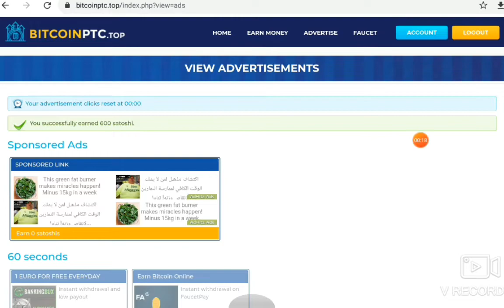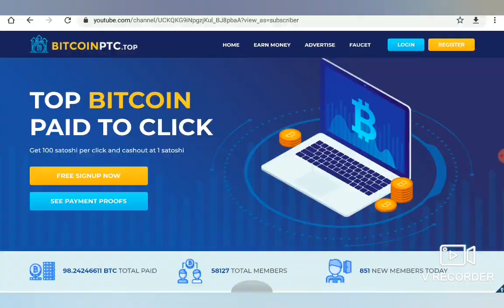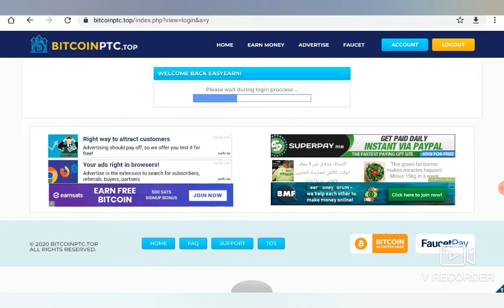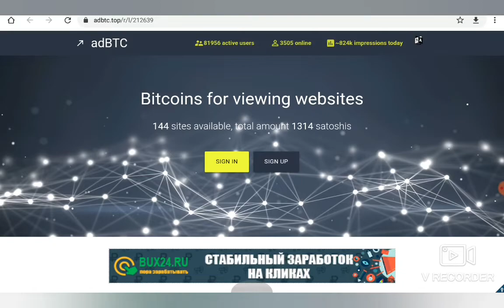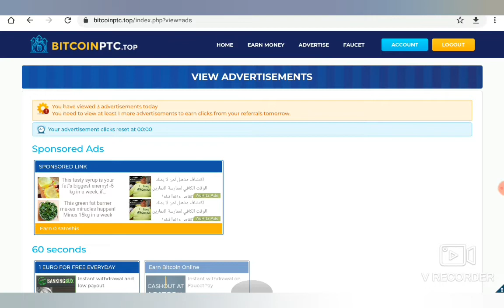ربح البيتكوين 1420ساتوشي بضغطه و600ساتوشي للإعلان +المسابقه اليوميه#الربح_من_الانترنت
الربح يوتيوب,
الربح يوميا,
الربح يساوي,
الربح والخسارة,
الربح والتقسيم التناسبي الاول متوسط حل تمارين,
الربح والخسارة في المطاعم,
الربح والتقسيم,
هامش الربح,
الربح نت,
الربح من,
كم الربح من اعلانات التطبيقات,
كم الربح من التيك توك,
الربح للمبتدئين,
الربح للجميع بلس,
الربح للمبتدئين 2020,
الربح للصف الاول متوسط,
الربح للجزائريين,
افضل تطبيقات الربح للاندرويد,
الربح كورونا,
كيف افعل الربح من اليوتيوب,
كيفية تفعيل الربح من اليوتيوب,
كيفية الربح من بلوجر,
في الربح,
طريقة الربح من جوجل,
الربح عن طريق اليوتيوب,
الربح على اليوتيوب,
درس الربح صف عاشر,
صافي الربح,
الربح من صناعة التطبيقات,
صافي الربح المحاسبي,
الربح شرعا,
شروط تفعيل الربح على اليوتيوب,
شرح درس الربح الصف العاشر,
شروط الربح من الانستقرام,
الربح سويا,
الربح ساوند كلاود,
متاعب الربح سبونج بوب,
زنقة الريح,
الربح رياضيات اول متوسط,
راغب امين الربح من الانترنت,
الربح من رقيم,
ثغرة الربح,
ثغرات الربح,
ثغرات التطبيقات الربح,
ثمن الربح,
تحقيق الربح,
كيفية تحقيق الربح من اليوتيوب,
الربح برو,
الربح بسهولة من الانترنت,
الربح بدون ادسنس,
الربح بدون مجهود,
الربح بالعمولة,
الربح بلوجر,
الربح باي بال,
الربح ب ccp,
الربح السريع,
الربح السريع من الانترنت,
الربح المضمون,
الربح الحقيقي من الانترنت 2020,
الربح الحلال,
الربح السهل,
الربح الحقيقي,
الربح اونلاين,
اربح 1 دولار كل ساعة,
اربح 10 ملايين,
الربح 2020,
برامج الربح 2020,
افضل مواقع الربح 2020,
مواقع الربح 2020,
تحقيق الربح 2020,
افضل طرق الربح 2020,